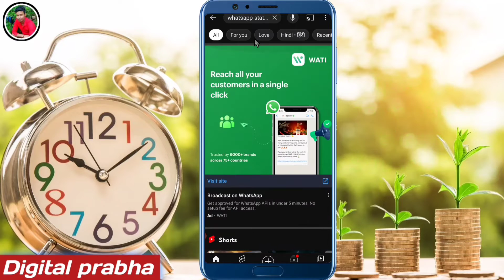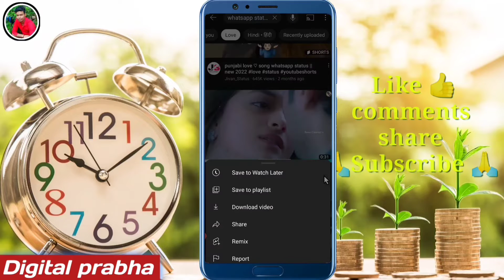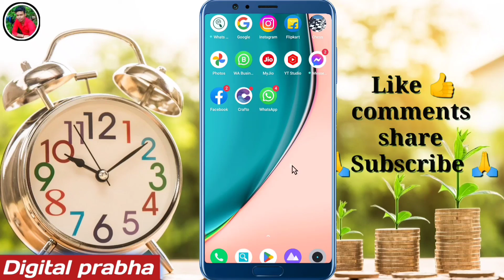Youtube Video ko Whatsapp status kaise banaye | Youtube ka video whatsapp status kaise lagaye